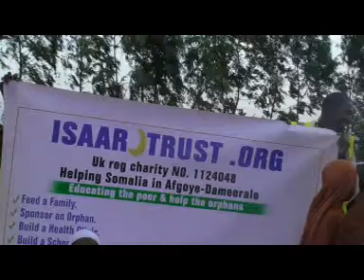WATER PROJECT IN SOMALIA AFRICA1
WATER PROJECT IN SOMALIA AFRICA - ISAAR TRUST